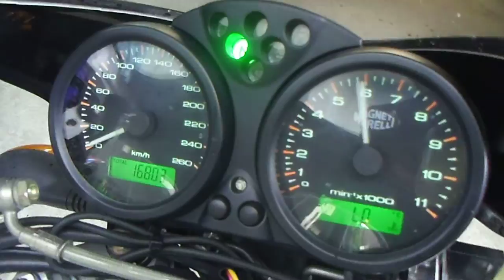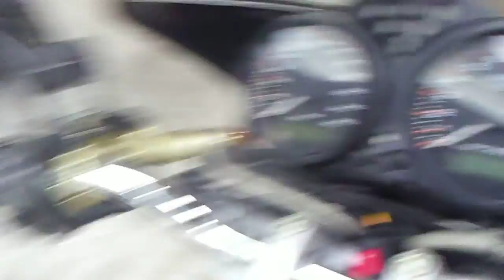★DUCATI M1000 SIE☆車検付☆空冷最終☆ﾌﾞﾗｯｸ★ ﾊﾞｲｸ本舗